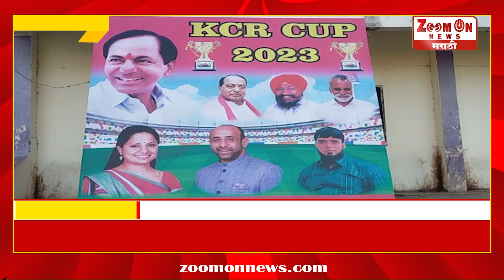PARBHANI | परभणीत केसी आर क्रिकेट स्पर्धेचे लिंगा रेडी अण्णा यांच्या हस्ते बक्षीस वितरण